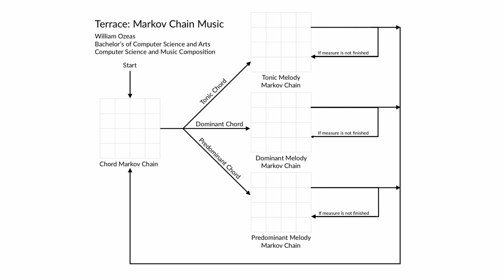Terrace: Markov Chain Music